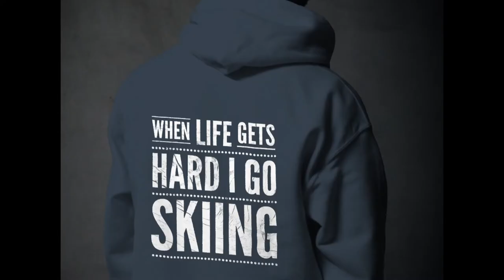Saalbach Hinterglemm || Saalbach Hinterglemm Skiing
Saalbach-Hinterglemm is an Austrian Alpine resort town, southwest of the city of Salzburg. It’s known for its ski areas. A network of lifts provides access to the ski circuits of the Skicircus Saalbach-Hinterglemm. Mountain bike trails criss-cross nearby Reiterkogel, Kohlmais and Schattberg mountains. Signs along the Homeland Path in the Glemmtal valley around the Zwölferkogel mountain recount the region's history.

Saalbach-Hinterglemm is a municipality in the district of Zell am See (Pinzgau region), in the Austrian state of Salzburg. It is well known for its skiing and other winter sports. A four piste network consisting of Saalbach, Hinterglemm, Fieberbrunn and Leogang is located in the municipality, adding up to 270 kilometers of ski slopes. It is short transfer to resort from Salzburg Airport.

ME A MESSAGE. Thanks for understanding.